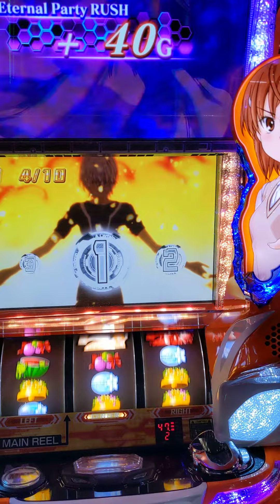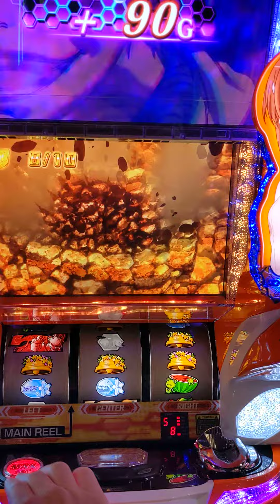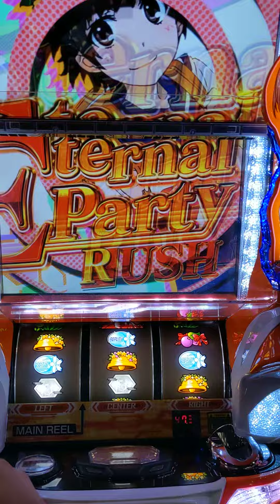超神回１ （ついにこの台最強の特化ゾーン）